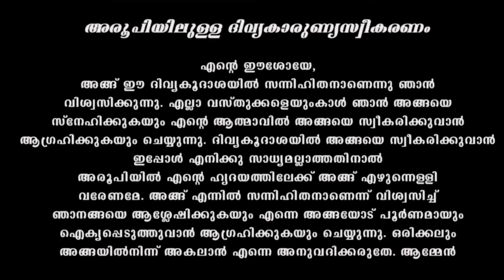Holy Mass / January 21 | 5.30am |Daily mass /Malayalam /Syro-Malabar| Fr jinupallipatt